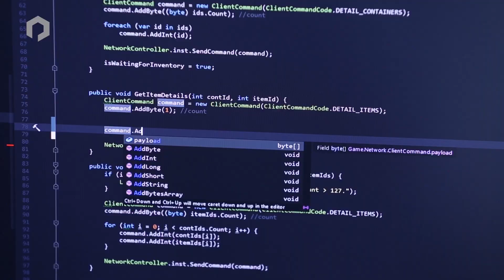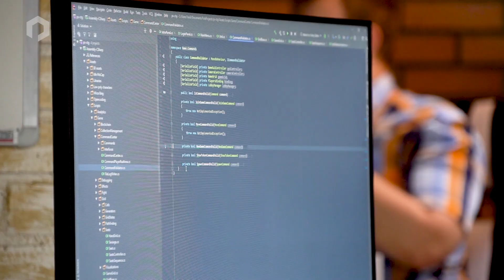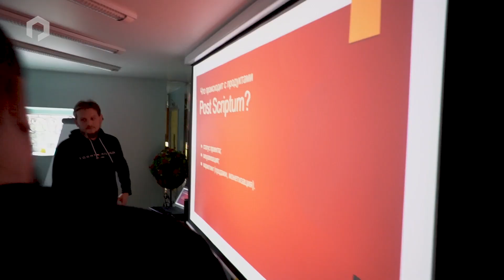Caer Sidi Video Blog. Episode #3. Innovative technologies behind Paracosm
Hello friends, check out the third episode of the Caer Sidi video blog. It’s all about the ideas, mechanics, and technical aspects of our project.

How the distributed registry of IOTA helps in developing our games? What others can find unusual in our products? In which aspects we are pioneers? How the Tangle technology differs from Blockchain? How experiments help us on the way to something great?

All these questions are answered in this episode of Caer Sidi video blog.